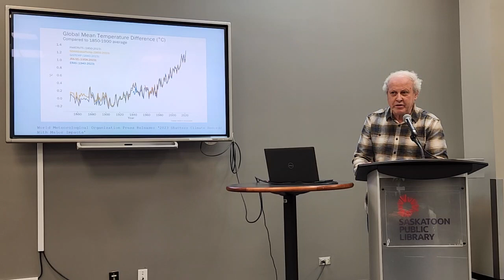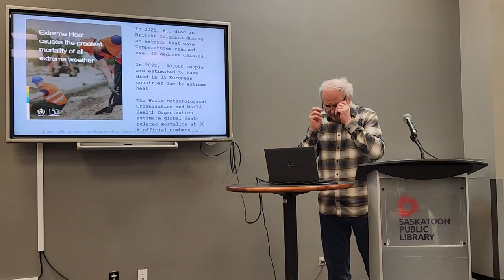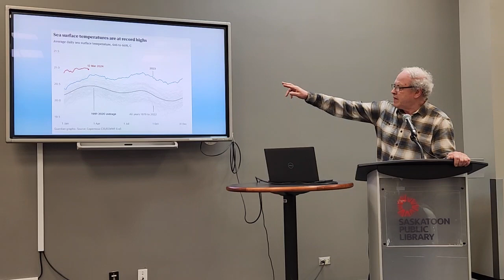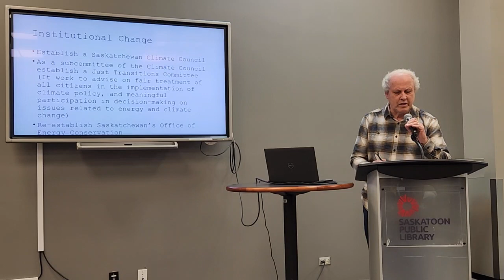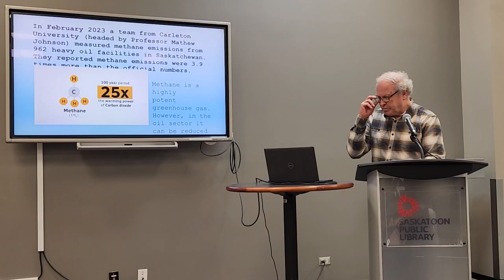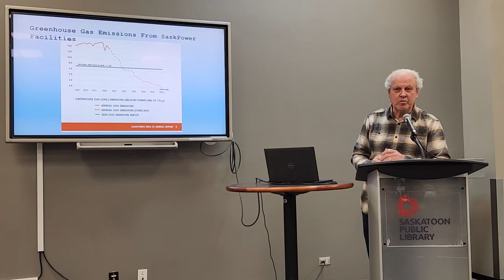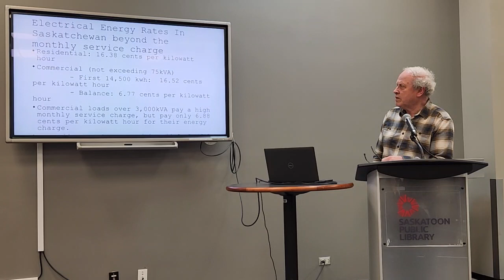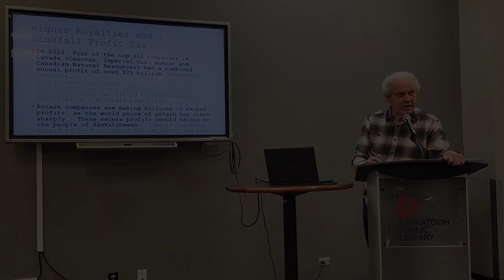Sustainability Speakers Series - Putting Saskatchewan on a Path to Sustainability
In this April 2024 presentation, Saskatchewan Environmental Society Board member Peter Prebble provides a scientific update on the climate change emergency and presents a set of proposals intended to cut Saskatchewan’s greenhouse gas emissions 40% by 2030.